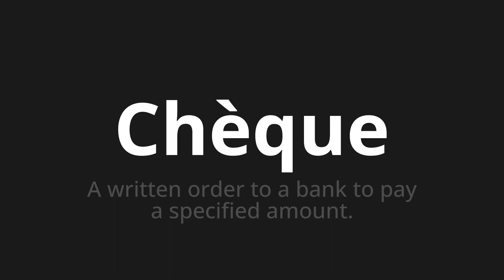How to pronounce Chèque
Master the Pronunciation of 'Chèque Which means check' - which means : A Written order to a bank to pay a specific love. 📝 with @BaguettePronunciation 🎓🗣️ - [Your Guide to French]

Learn to pronounce 'Chèque' perfectly in French with our easy and engaging tutorial by @BaguettePronunciation! 📖📽️ In this comprehensive video, we provide you with native speaker examples 🗣️👂 and phonetic breakdowns 🎵 to ensure you get the pronunciation just right.

How to say Check in French